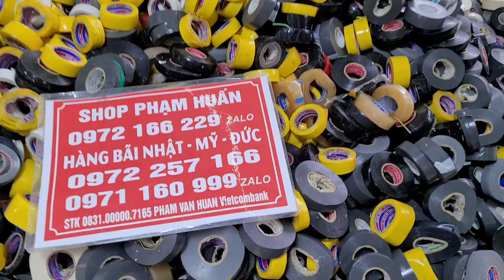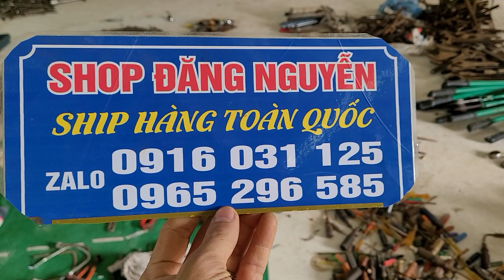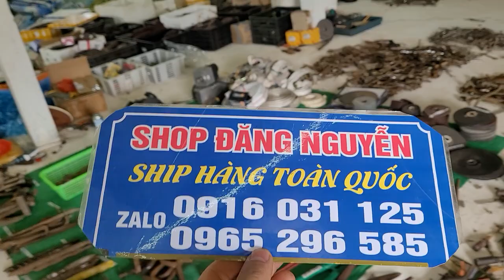Băng keo nhật bãi, Băng dính nhật